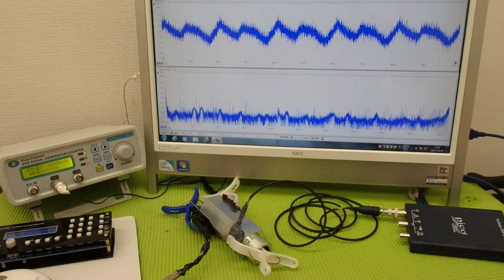音圧測定装置：超音波テスターを利用した実験動画 ultrasonic-labo